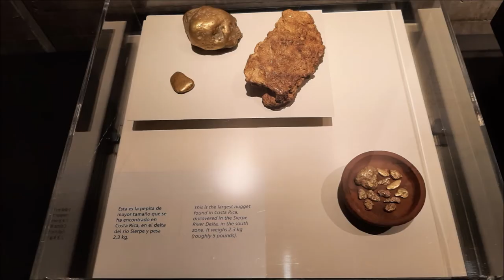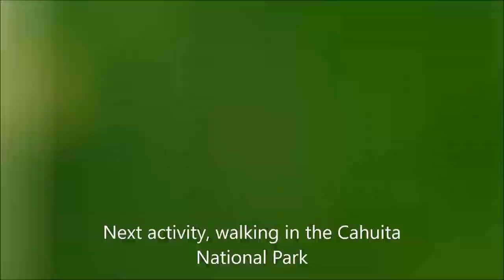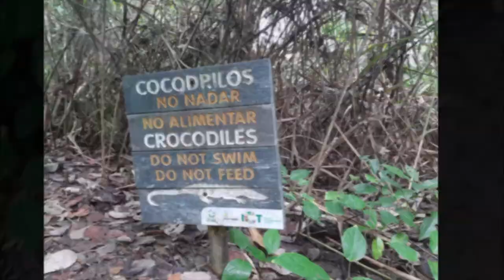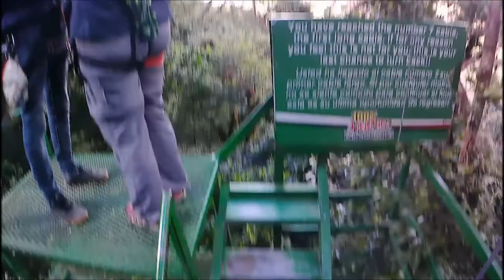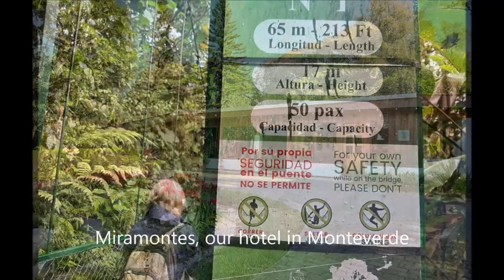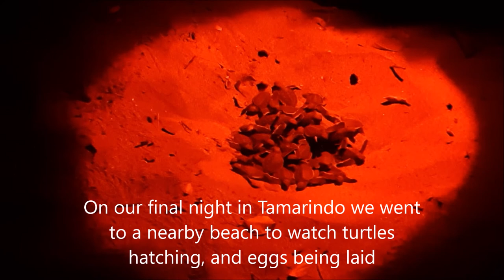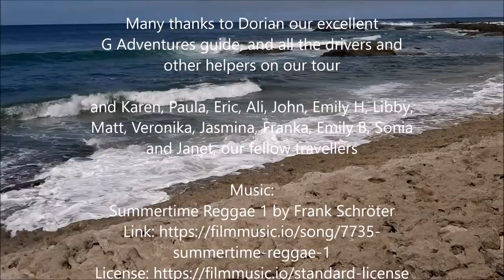Costa Rica Adventure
An adventure in Costa Rica, Central America, February 2022.  Three weeks of travel in the country, including a G Adventures tour and a week in Tamarindo.  Featuring lots of activities: kayaking, horse riding, bird watching, walks in national parks, night walks, glamping, and a ziplining experience at 100% Aventura.  San Jose, Puerto Viejo, Tortuguero, Sarapiqui, La Fortuna, Monteverde, and Quepos.

Many thanks to Dorian our excellent
G Adventures guide, and all the drivers and
other helpers on our tour, and Karen, Paula, Eric, Ali, John, Emily H, Libby,
Matt, Veronika, Jasmina, Franka, Emily B, Sonia
and Janet, our fellow travellers

Musik An Welt Aus (instrumental) by Sascha
Ende®